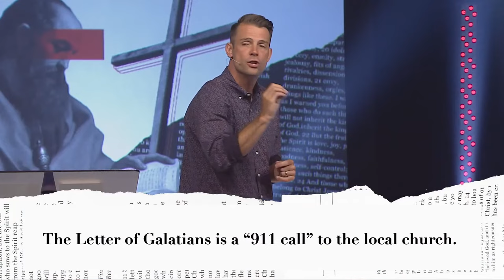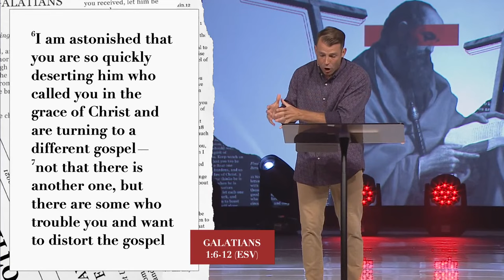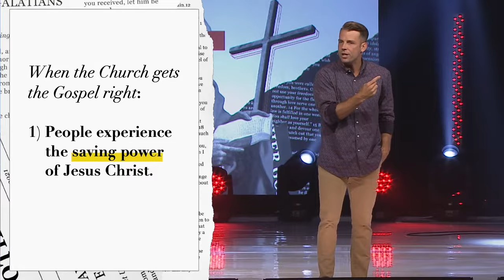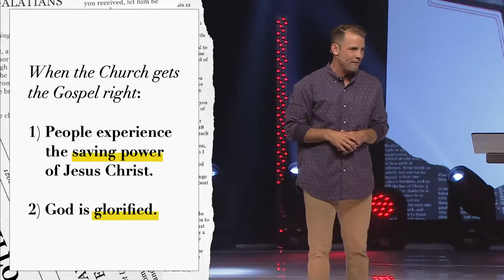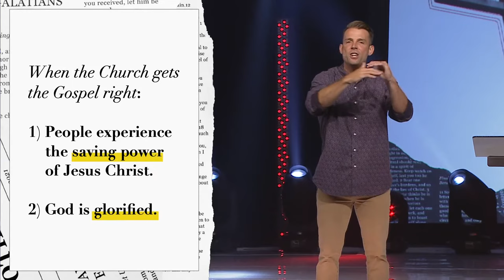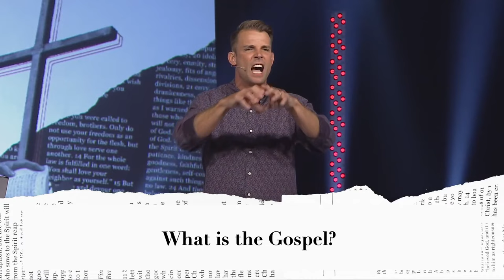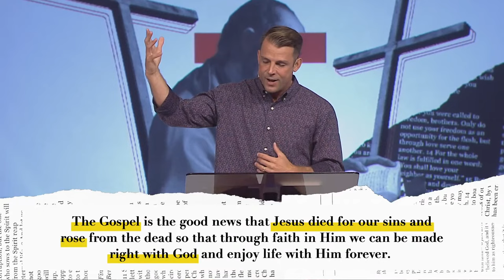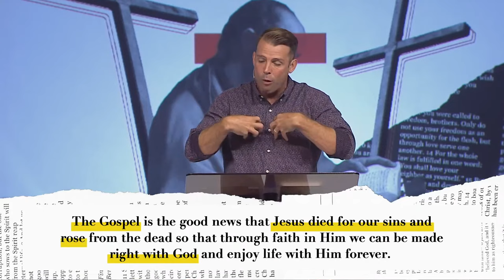Brad Cooper | No Other Gospel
➡️ Did you know you can give online or in the NewSpring app?